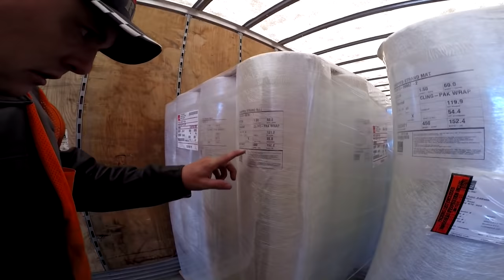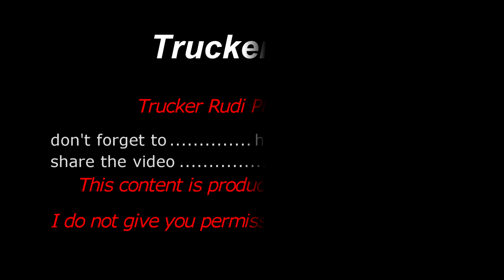Trucker Rudi 10/23/15 I am going to show you what kind of load I am holding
I am going to show you what kind of load I am holding

TruckerRudi

Trucker_Rudi

Ron
Trucker by Design